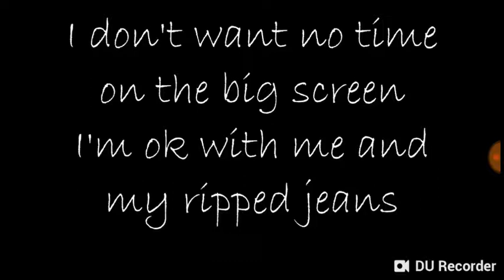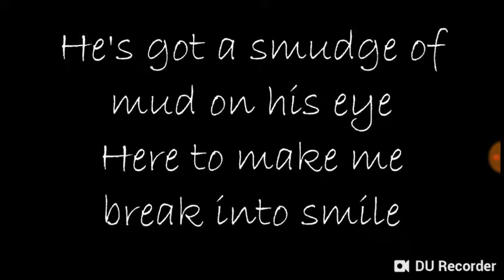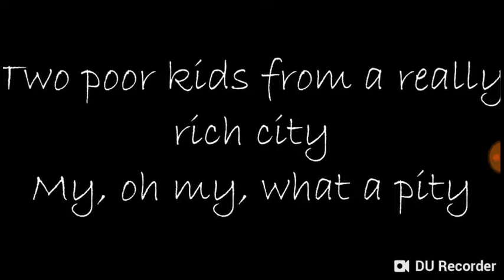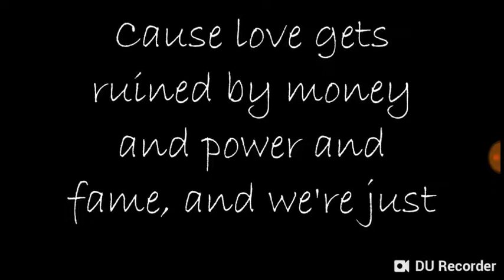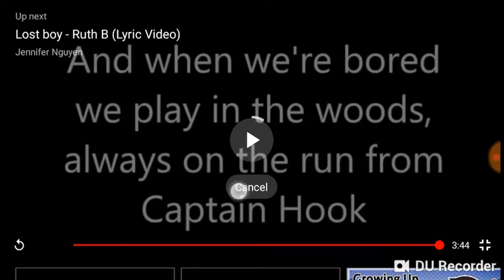Two poor kids by Ruth B. Cover. I suck. Butbi love this song lol